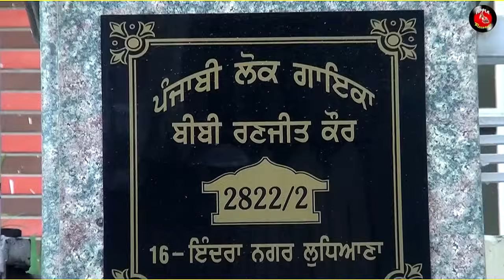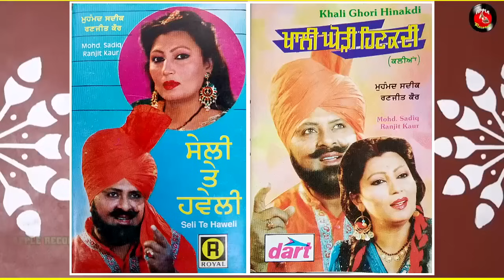Biba Ranjit Kaur in Heere Punjab de with Happy Randev || ਬੀਬਾ ਰਣਜੀਤ ਕੌਰ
ਬੀਬਾ ਰਣਜੀਤ ਕੌਰ || ਹੀਰੇ ਪੰਜਾਬ ਦੇ ||Biba Ranjeet Kaur in Heere  Punjab de with  || Happy r Randev ||